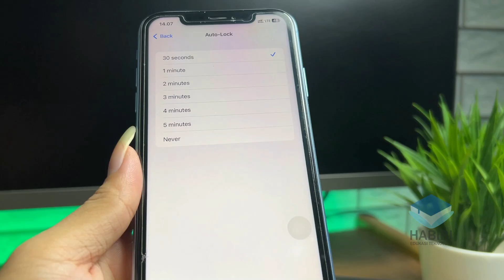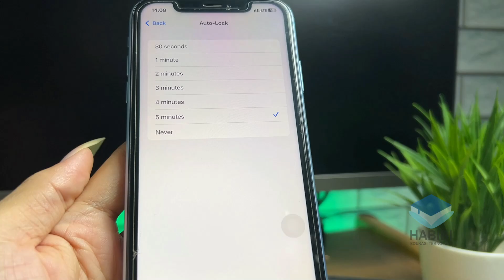Cara Mengubah Waktu Kunci Layar Mati di iPhone Terbaru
selamat datang kembali dichannel Habibi edukasi teknologi, kali ini saya akan memberikan Cara Mengubah Waktu Kunci Layar Mati di iPhone Terbaru. Dimana untuk Mengubah Waktu Kunci Layar Mati di iPhone Terbaru ini ada beberapa cara yang bisa dilakukan. Untuk selengkapnya bisa mengukuti di dalam video. Dan jika ingin bertanya silahkan komentar dibawah.

Record : iPhone 14 | Redmi Note 12
Editing Video : Wondershare Filmora x
Editing Thumbnail : Adobe Photoshop CC 2017